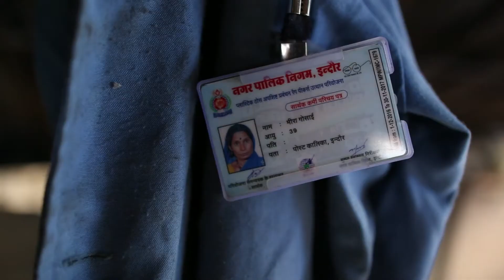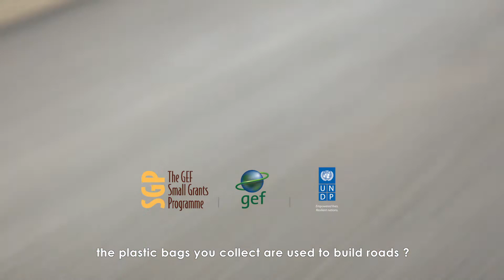Sarthak Indore, Plastic Waste Management project -Movie made by UNDP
Sarthak Indore, Plastic Waste Management project -Movie made by UNDP- launch on world Environment Day 05 June 2017 on world level
सार्थक इंदौर, प्लास्टिक अपशिष्ट प्रबंधन परियोजना - UNDP द्वारा निर्मित फिल्म - विश्व पर्यावरण दिवस 05 जून 2017 को विश्व स्तर पर लॉन्च किया गया